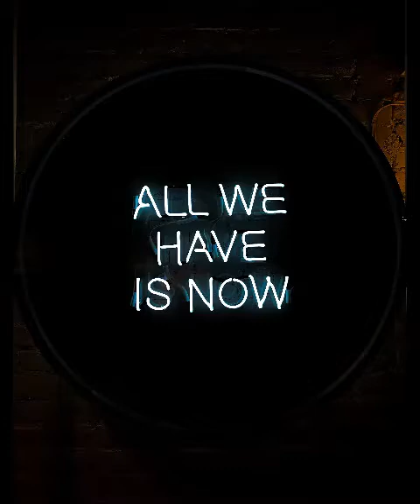An Interview with Chris Evans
An inspiring interview with Captain America aka Chris Evans